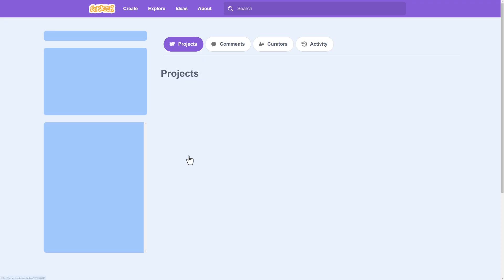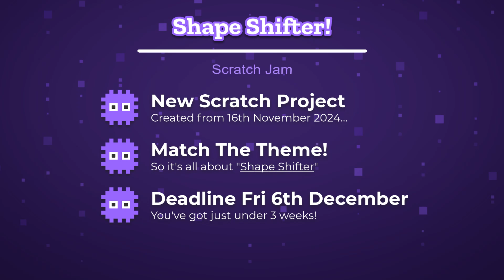Join the Ultimate Scratch Game Jam - Open to Everyone!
Yes it's true - A Griffpatch Game Jam that's open to Everyone! 🥳🎉🎈
This is the moment every Scratcher has been waiting for, and it's your time to shine!

🚀 Game Jam Registration Page
Closed

😺 Give the Best Entries your Love!

Deadline for submissions - 6th December 2024